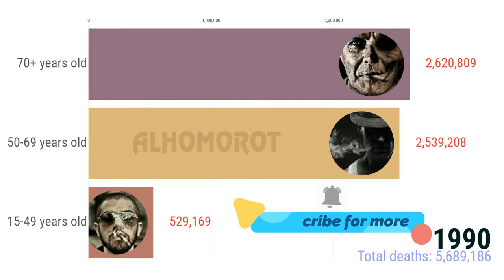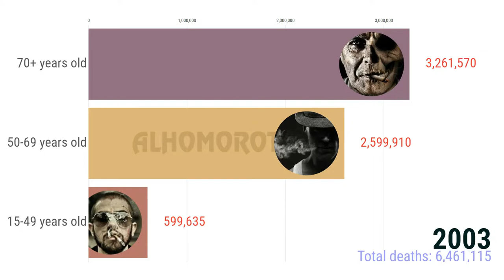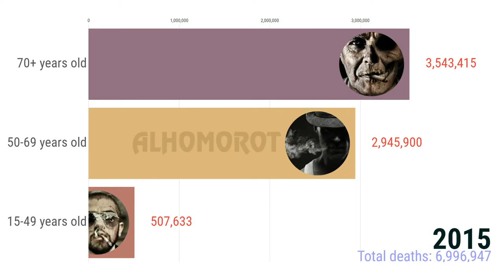How many smokers die every year worldwide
How many smokers die every year 1990 to 2017 around the world
 كم من المدخنين يموت سنوياً

Summary
Tobacco smoking killed an estimated 100 million over the 20th century – most in high-income countries. Estimates suggest one billion could die from smoking this century, most in low-to-middle income countries.
Smoking is one the leading risks for early death – 8 million people died from smoking in 2017.
15% of global deaths are attributed to smoking. In some countries it’s more than 1-in-5 deaths.
Smoking deaths typically affect older populations: more than half of deaths occurred in people over 70 years old; 93% were over 50 years.
Death rates from smoking have fallen in most countries in recent decades. However, the number of deaths continues to rise in most low-to-middle income countries.
One-in-five adults in the world smoke tobacco.
Men are much more likely to smoke than women.
The share of adults who smoke is falling in most countries around the world, regardless of income level.
Taxing cigarettes, bans on advertising and support to help quit smoking are all critical to accelerate the decline of smoking
¿Cuántos fumadores mueren cada año de 1990 a 2017 en todo el mundo?
С 1990 по 2017 год, сколько курильщиков умерло во всем мире каждый год
1990年至2017年，全球每年有多少吸煙者死亡
1990年から2017年までに、毎年世界中で何人の喫煙者が死亡したか